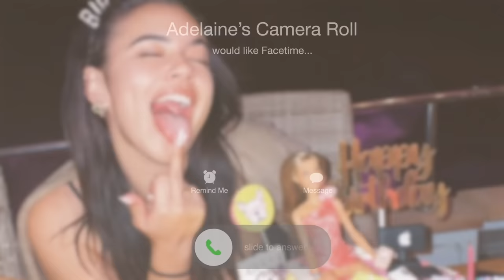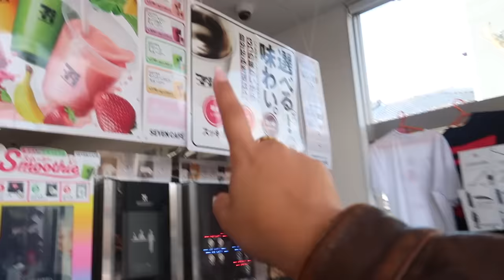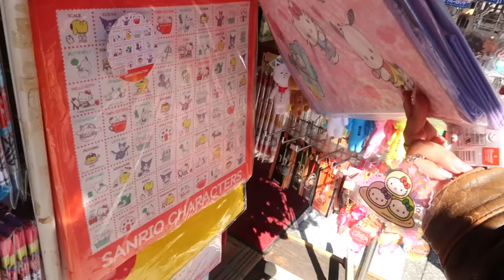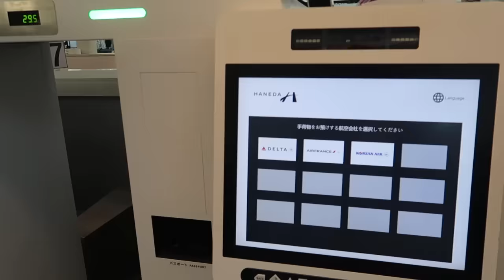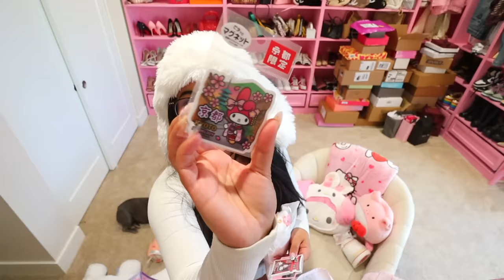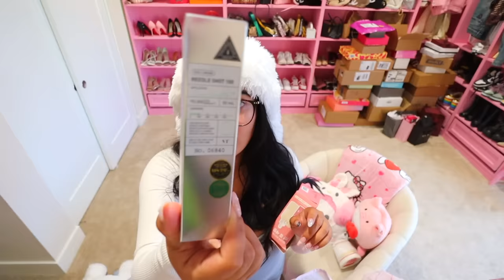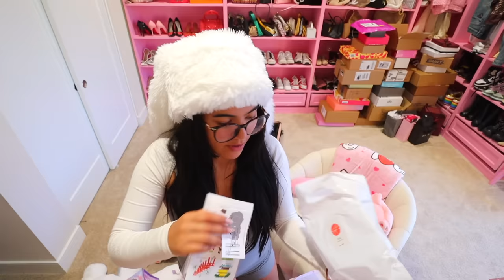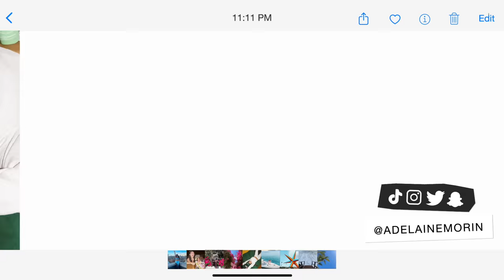KYOTO, JAPAN VLOG 🇯🇵🍓 Food market, Fushimi Inari Shrine, Day Trip!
Today were going to Kyoto, Japan! Enjoy! xo
Yesterday's Vlog➜

MY AMAZING TEAM:
Your Soul Is Blue by baegel
Weaving Gold by Osoku
agat by bomull
Return to the World by Auxjack